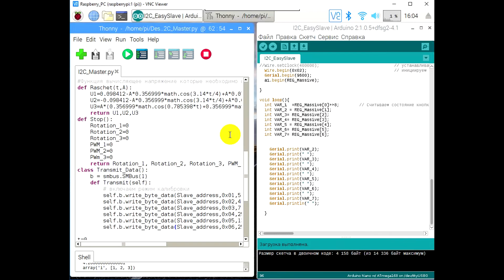Передача массива данных между Raspberry Pi3 и Arduino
Всем привет , в новом видео я расскажу о том как сделать передачу массива данных между Raspberry Pi3 и Arduino. Расскажу о том почему нельзя просто соединить эти две платы на прямую. И мы напишем простую программу по передаче массива данных по интерфейсу I2C